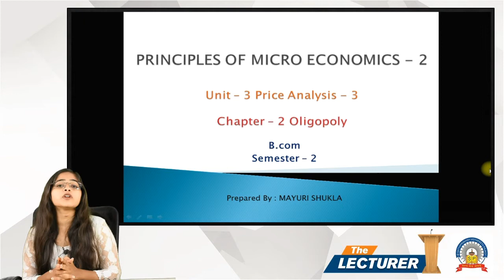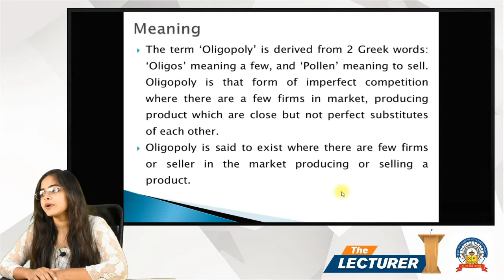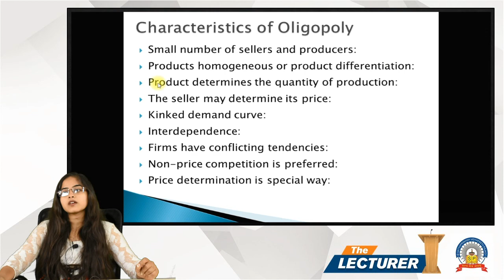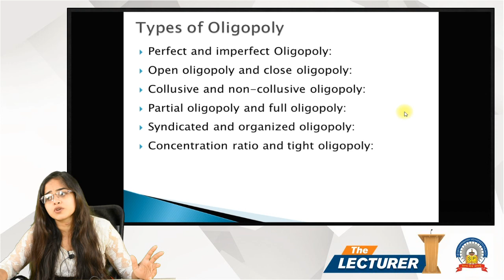Chap.: Oligopoly Topic: Introduction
Hi All,